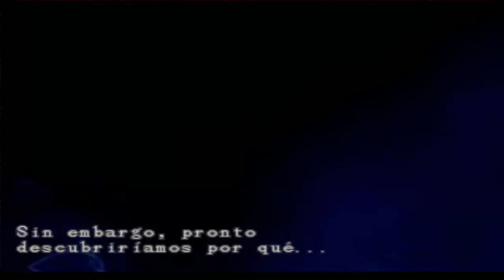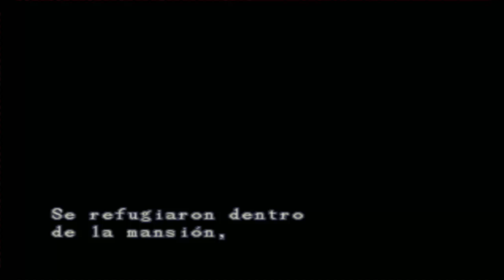MI VOZ ESTÁ AQUÍ! // Resident Evil Director´s Cut - Jill Capítulo 1 - LaNceLoT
Primer capítulo del Resident Evil Director´s Cut con Jill, comentado por primera vez jaja, un saludo.